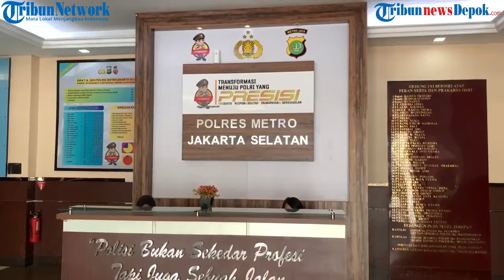Kenalan di Aplikasi Kencan Online, Tolak Ajakan "Main" Mahasiswa Tusuk Mahasiswi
Hasrat seksualnya tak terlampiaskan membuat mahasiswa berinisial KAS (20) murka.

Dia pun berupaya membunuh teman kencannya yang juga berstatus mahasiswa, NRS (19).

KAS berupaya menggorok leher teman kencannya dengan pisau gunting kuku.

Beruntung NRS bisa melakukan perlawanan, sehingga nyawanya terselamatkan.

Videografer: Ramadhan LQ
Editor Video: dodi hasanuddin